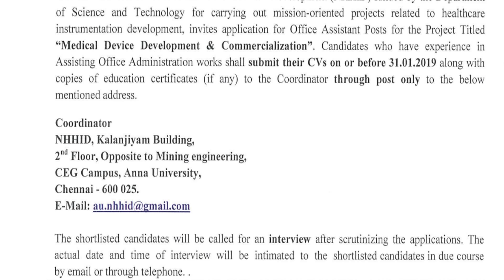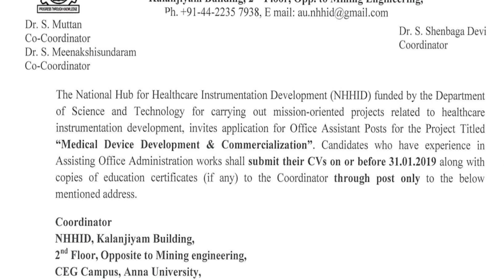தமிழக அரசு அலுவலக உதவியாளர் பணி அறிவிப்பு | தகுதி :எட்டாம் வகுப்பு தேர்ச்சி